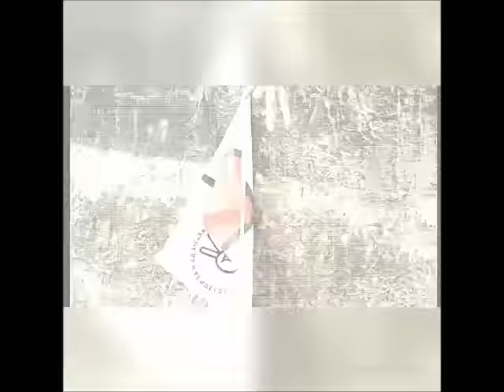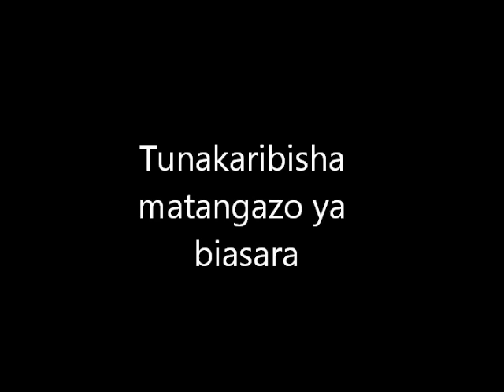Jacqueline Wolper NOMA ( wengi mkumbo,tamaa KOMBOA NCHI)